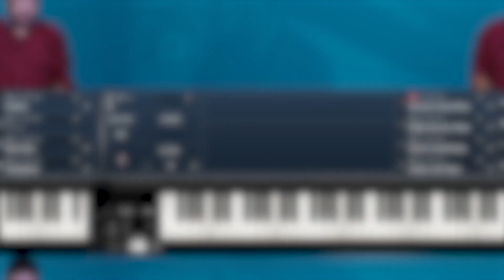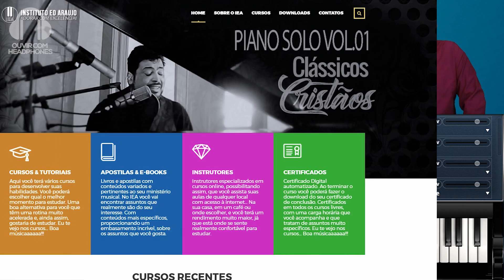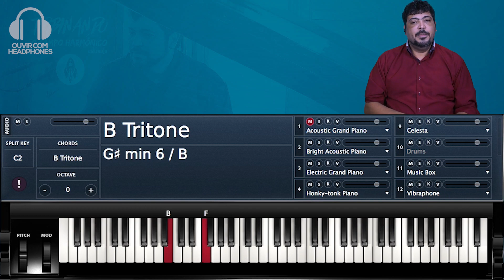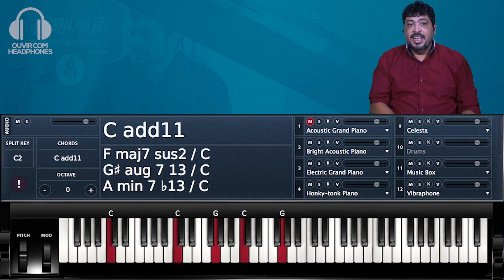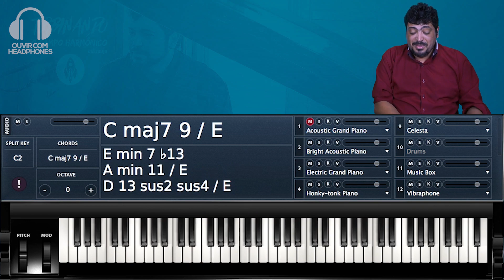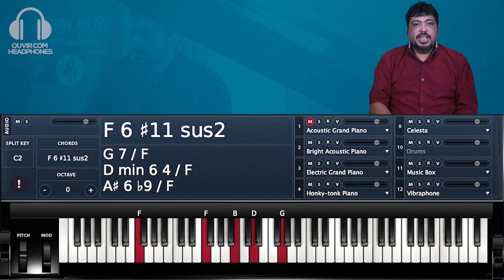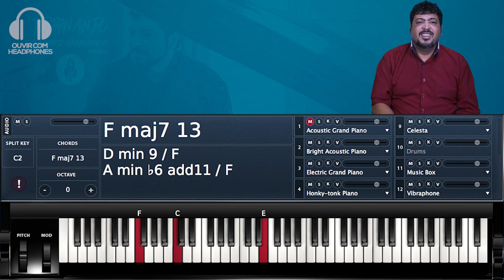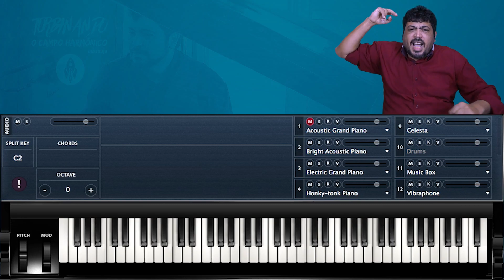Reharmonizando "Sonda-me, usa-me" - Final | Sofisticação harmônica || Aula de Teclado #78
Septuagésima oitava aula da série Turbinando O Campo Harmônico. Nessa aula vamos aprender como Reharmonizar  a música "Sonda-me, usa-me" parte final. Bons estudos e boa músicaaaaaaaaa!!!

Sua assinatura Piano Premium é uma assinatura mês a mês iniciada na data da inscrição. EXPERIMENTE GRÁTIS POR 03 DIAS. Saiba mais…

CAIXA POSTAL:
Caixa Postal: 81663
Resende - RJ
CEP: 27511971